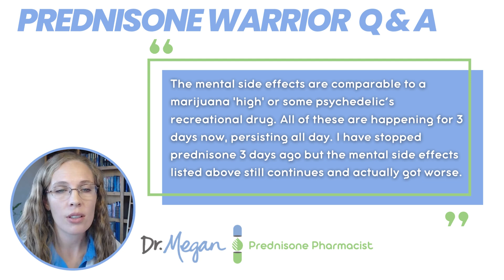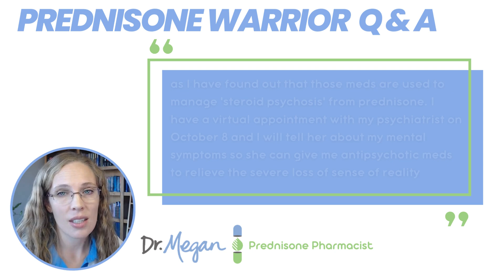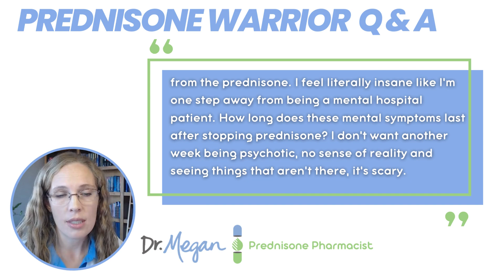How long do mental symptoms last after stopping prednisone? - Prednisone Warrior Q&A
This content is about a person who contacted their psychiatrist after experiencing mental symptoms following the discontinuation of prednisone. They had taken the medication for a week and were now dealing with severe brain fog, loss of sense of reality, blurry thinking, and hallucinations. These symptoms persisted even after stopping prednisone, and the individual identified them as steroid psychosis. They were advised to seek immediate help and were recommended to read "Steroids Stole My Summer" for further insights. Dr. Megan, the Prednisone pharmacist, provided guidance and support throughout their journey with these challenging mental symptoms.

Key Takeaways:
1. The individual experienced severe mental symptoms after discontinuing prednisone, including brain fog, loss of sense of reality, blurry thinking, and hallucinations.
2. These symptoms persisted even after stopping prednisone and were identified as steroid psychosis.
3. Steroid psychosis is a serious condition that requires immediate help and treatment with antipsychotic medication.
4. The duration of these symptoms is uncertain as steroid psychosis is not well researched.
5. Dr. Megan, the Prednisone pharmacist, provided guidance and support throughout the individual's journey with these challenging mental symptoms.

Write me!
Dr. Megan